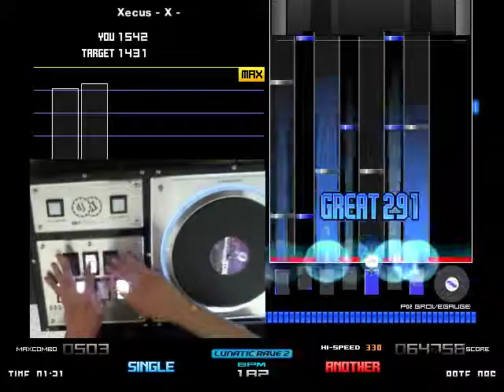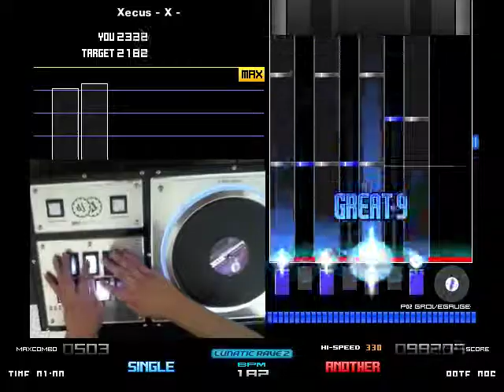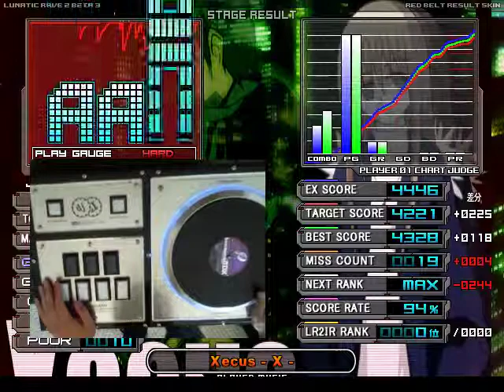Xecus -X- lvl 17 94% AAA